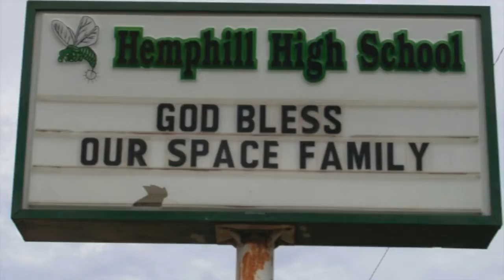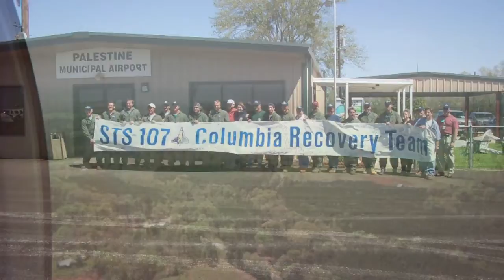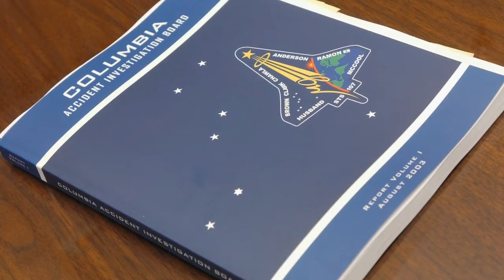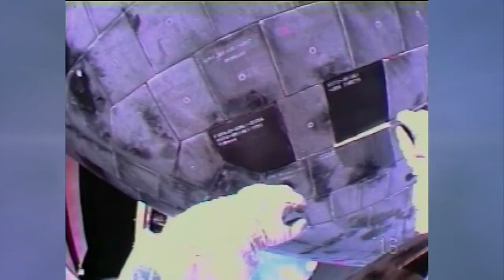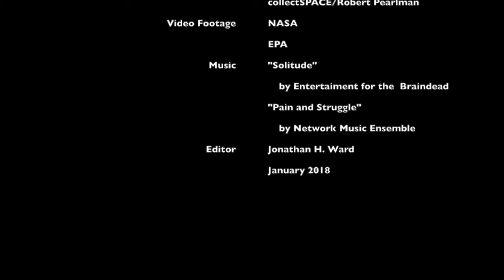STS 107 Recovery, Reconstruction, Return to Flight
Bringing Columbia Home: the recovery of the space shuttle's debris after the accident, the reconstruction in the hangar at KSC to determine the cause of the accident, and the return to flight mission STS-114